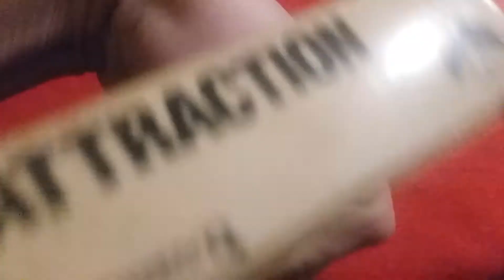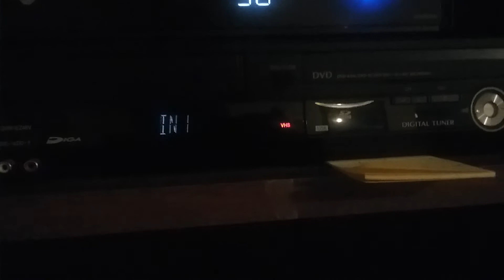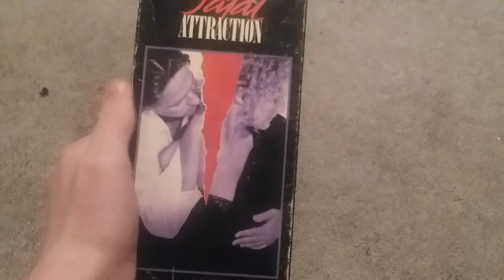Damaged Tape #5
My 1988 VHS of Fatal Attraction got damaged at the beginning!